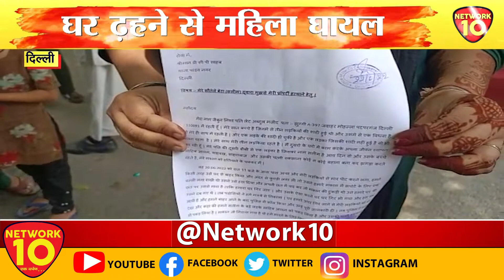DELHI || घर ढहने से महिला घायल || NETWORK10